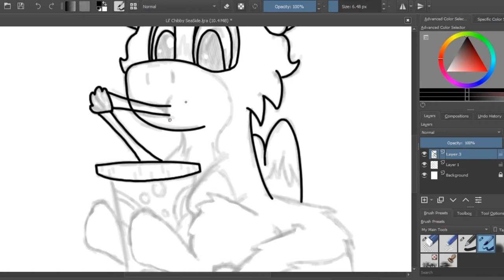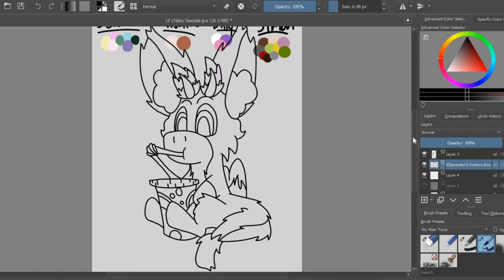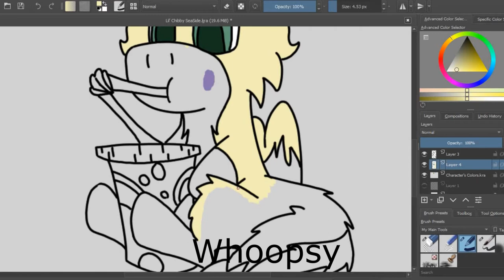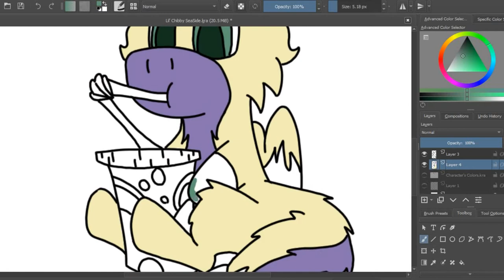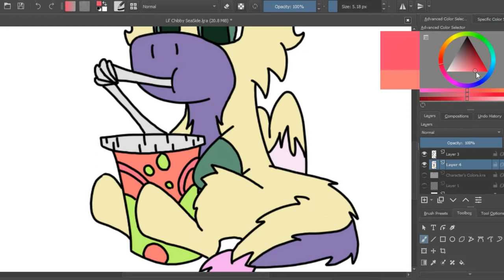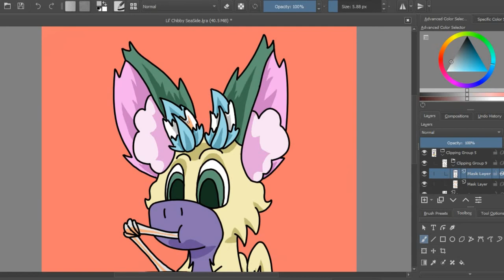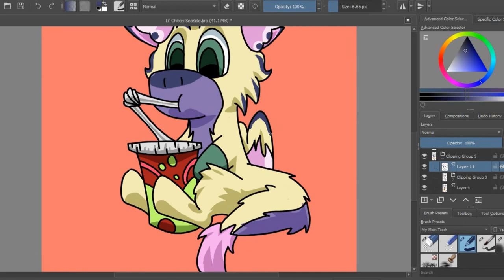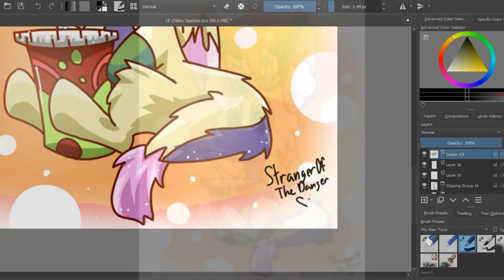Lil' Chibi SeaSide Speedpaint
Sorry about the paused moment. I tried to edit it out but every time I did that the video came up weird. Any who this is just a chibi version of SeaSide drinking some soda cause why not.

-Credit to the songs-

Song #1

 Song- Joystick
Artist- Jensation

Song #2

 Song- Breathe
Artist- Glude

Song #3

 Song- Crystal Clouds
Artist- Phantom Sage
Licensed to YouTube by AEI (on behalf of NCS); LatinAutor - SonyATV, Featherstone Music (publishing), LatinAutor, ASCAP, EMI Music Publishing, and 9 Music Rights Societies